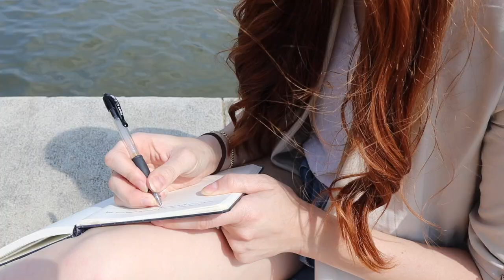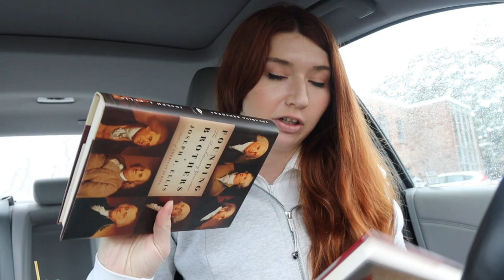Fresh Start | My Weekend in DC VLOG | Yale History PhD Student on Summer Break | DC Diaries #1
Fresh Start | My Weekend in DC VLOG | Best Food, Visiting Friends, and Reflecting | DC Diaries #1

My Favorite Jewelry Brand! Ana Luisa

What Camera Do You Use? I use the Canon M50 and Sony ZVV-1

What Do You Study? History and African American Studies

What is your research on? My research focuses on the origins and legacies of matrilineal slave laws in colonial Virginia & Black Loyalists during the American Revolution

Do you review applications? Yes! Check out AcceptedConsulting.com for help with your applications